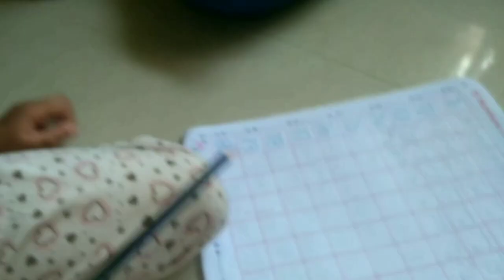shopping *full day routine*❤️✨️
note : This Account is handled by sidrah's sister